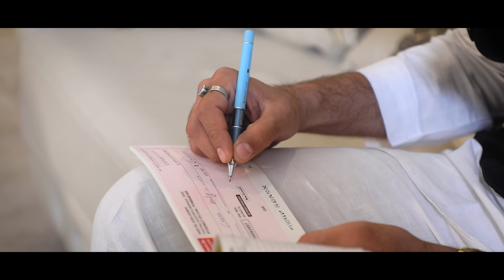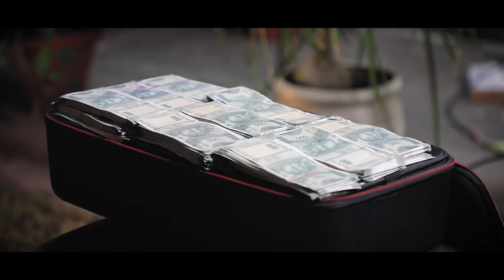Bablu Pandey Ki Love Story || Mayank Mishra ft. Nazarbattu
The Story of a Badass Guy "Bablu Pandey" Who Falls In Love With a Girl "Madhu Vajpayee" Sister of a very rich and Powerful man "Ramakant Vajpayee .

Edited by – Ameen Khan, Nikhil Rajvanshi

Assistant Director – Purab Jha

Written by – Mayank Mishra , Bhavesh Manglani, Garvit Pandey

DOP – Nikhil Rajvanshi

Production Manager – Himanshu Sharma

Production Assistant – Sunny Sharma

Make up - Yash

Spot Boy - Shravan

Shivam Verma

Suraj Dubey